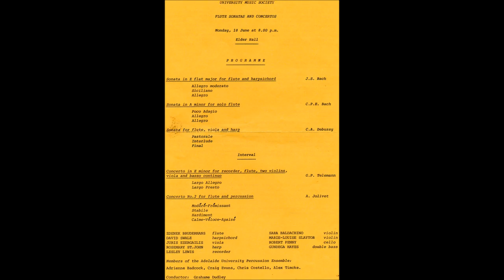Zdenek Bruderhans plays 20th Century Flute Concertos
0'02    Ibert [+ FOK, Vaclav Smetacek conducting] 1959 Rudolfinum, concert of laureats
          of the Prague Spring Festival International Wind Competition.
18'51  Anatol Vieru - Concerto for flute, strings and percussions  [Brno Philharmonic
         Orchestra, composer conducting - radio recording in Brno Radio studio in 1967]
40'03  Josef Matej - Concerto for flute, strings and harpsichord [+ Moravian Philharmonic
          J. Nohejl conducting]  Rudolfinum, 1968 world premiere of work written for and
          dedicated to Bruderhans.
56'31   Jolivet - 2nd Concerto for flute and percussions [+ Elder Conservatorium
          Percussion ensemble, G. Dudley cond.]  Elder Hall 1984